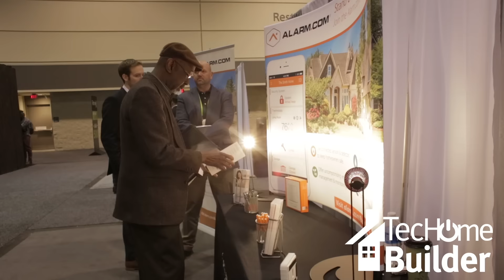Smart Home Industry Intersects at Inaugural TecHomeX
The idea is that TecHomeX is the intersection between all of the players in the smart home.

From builders to contractors to integrators and realtors, smart home players connect at TecHomeX through education, new products and networking events.

Hear what attendees have to say about the -first-time show.